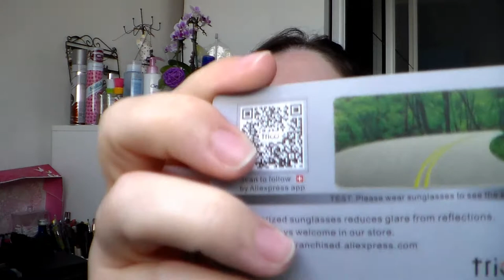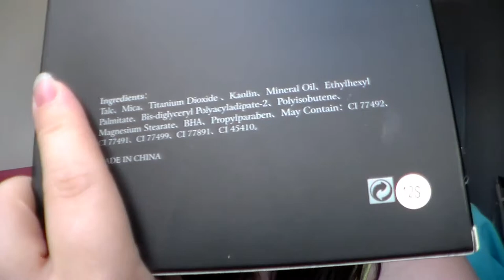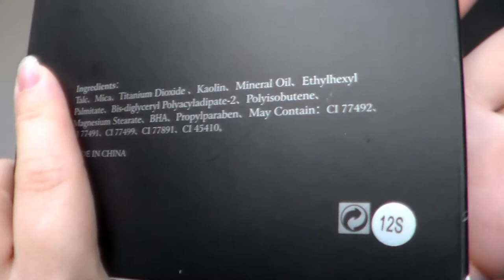[HAUL] Aliexpress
Produits cité dans la vidéo :

🔍 Liens des produits sous le relay vidéo sur la page Facebook

Active la p'tite cloche si tu ne veux louper aucune vidéos ou ajoute moi sur les réseaux pour me suivre 💋

乂❤‿❤乂